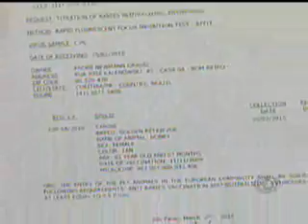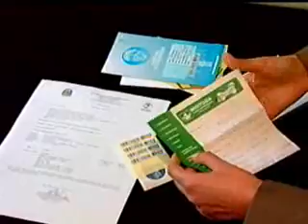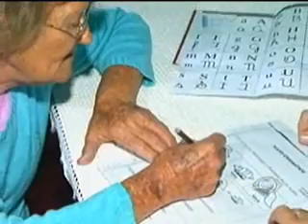Band Cidade - 07/04/2010 - Bloco 3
Jornal Band Cidade exibido na Band Curitiba no dia 7 de abril de 2010.